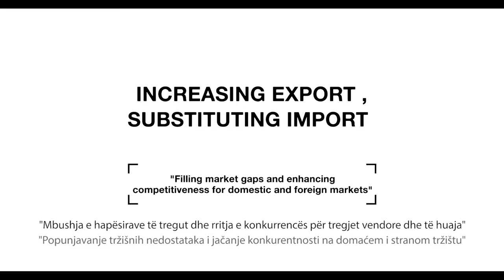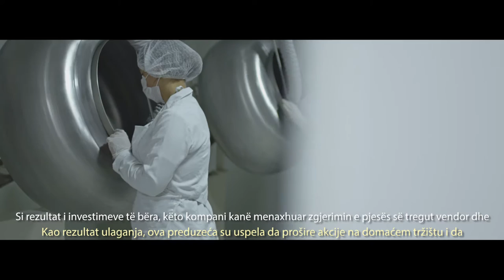Increasing Exports, Substituting Imports – MSME Grants Programme, IOM Kosovo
Enterprises supported through the MSME Grants Programme expanded their domestic market shares and greatly increased their export sales throughout the Western Balkans and beyond.

The MSME Grants Programme was financed by the European Union Office in Kosovo and the Ministry of Trade and Industry, and implemented by IOM Pristina.”